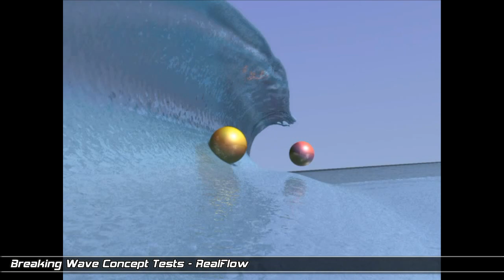'09 3D VFX Reel - A Phoenix, Effects, a Flood and More!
- This is a collection of my work throughout over 7 years of playing and studying in 3D with a focus on visual effects and simulations. The reel starts out with my Phoenix final project from the Vancouver Film School, and includes a good bit of chaos in the form of explosions, smoke, major splashes, and all types of other simulation/effects fun!

     The vast majority of the work seen in the reel was made within Maya, then composited in either Nuke or After Effects. All liquid/water simulations were processed with RealFlow. The robot eagle and Phoenix were modeled and initially set up in XSI.  Much thanks to the open-source software programmers of FFMPEG, VirtualDub and the Ubuntu Linux distribution!